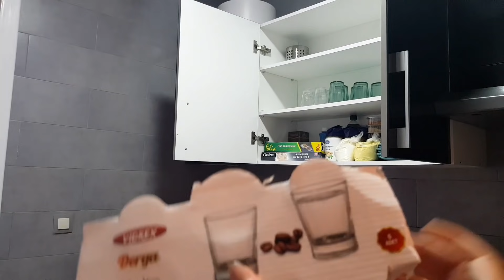عيشوا معايا الأجواء في الشمال مغديش تندموا